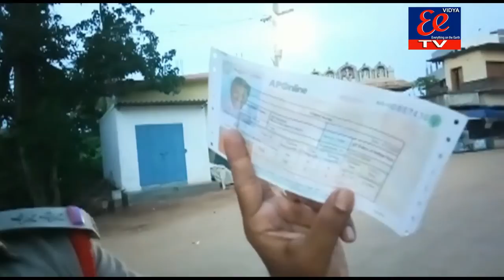19-6-2002 news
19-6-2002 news